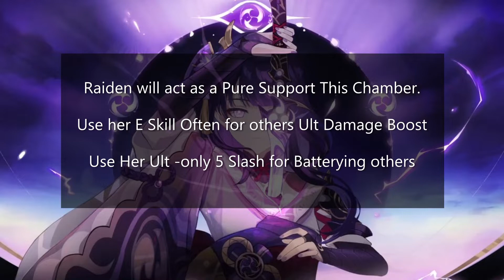C0 Raiden National and C0 Ayaka Freeze Team - Genshin Impact 2.4 Spiral Abyss Floor 11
0:00 - Intro
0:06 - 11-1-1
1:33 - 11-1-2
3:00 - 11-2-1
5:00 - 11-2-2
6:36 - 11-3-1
7:32 - Tips
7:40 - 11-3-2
9:23 - Outro